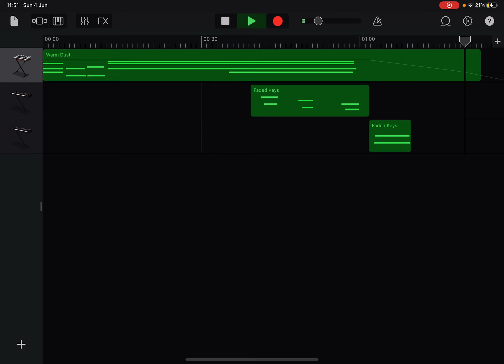Intro to short trousers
Track 1 of short trousers by the workshop